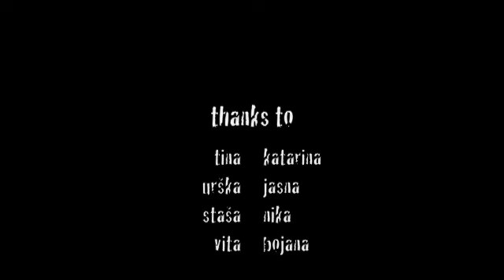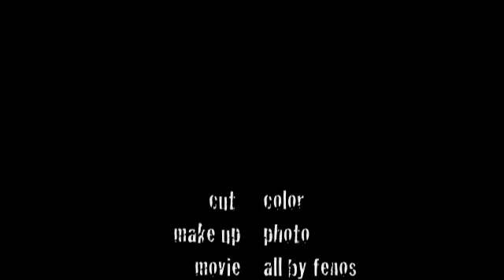puh 2007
this the collection that i made in 2007..playing with cuts and color..and photos on our new bridge in ptuj-the puh bridge..hope you like it..